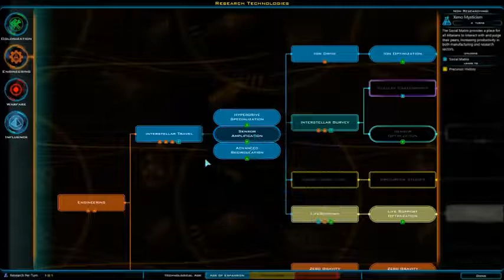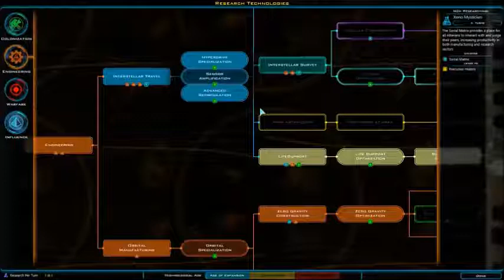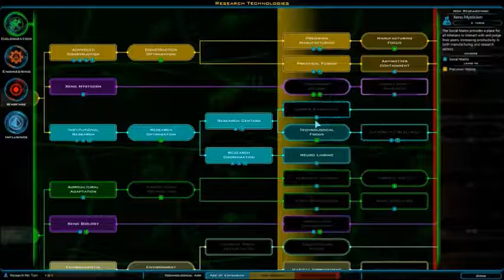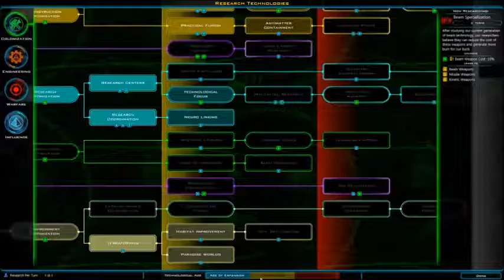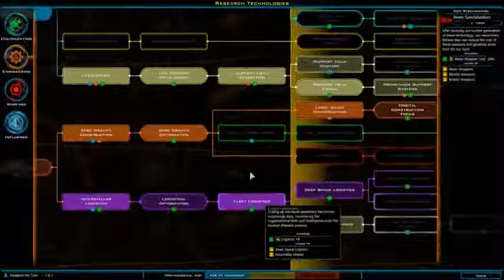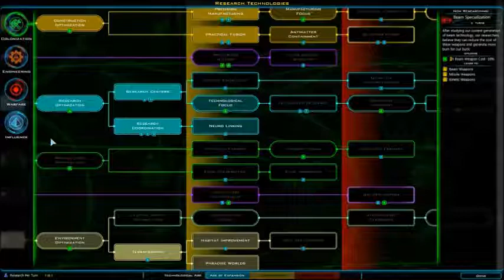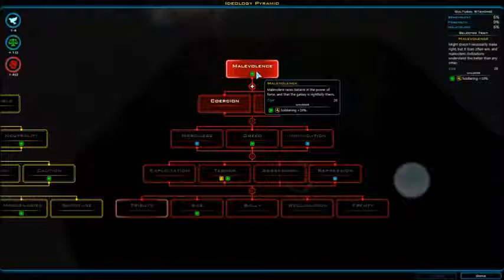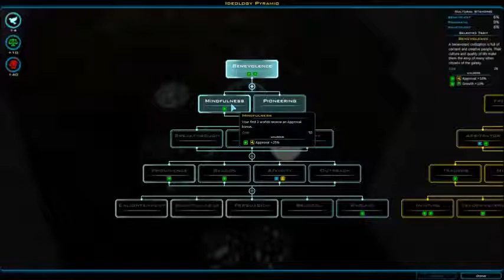Galactic Civilizations III Overview Video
In this video I give a break down of everything in Beta 1. The purpose of this video was to give people an idea of what GalCiv 3 is and what they can expect from the game.  The video is divided into 7 sections:
1. Empire Management start
2. Starports (11:18)
3. The Tech Tree (17:00)
4. Ideology and Diplomacy (26:42)
5. The Ship Design Tools/Ship Design (30:05)
6. How Customizing Affects the Game (38:55)
7. Final Words (47:12)